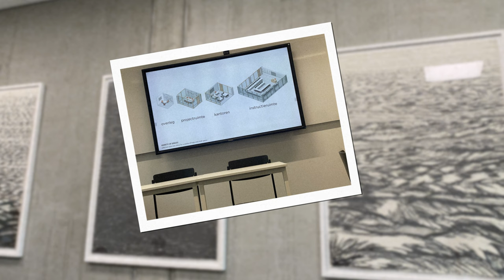HFD-Delegationsreise in die Niederlande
Die Hochschule Bonn-Rhein-Sieg (H-BRS) bekommt ein neues Gebäude für den Campus Sankt Augustin! 6000 Quadratmeter für Lehre und Forschung.

Um die Fragen zu klären, wie das Gebäude aussehen soll und wie die Hochschule mit dem Neubau die digitale Transformation in Lehre und Forschung befördern kann, reiste eine Delegation aus Studierenden sowie Beschäftigten aus Lehre, Forschung und Verwaltung in die Niederlande, um sich innovative Hochschulbauten anzusehen und sich vor Ort über kreative Lehrkonzepte auszutauschen.

Fest stand bereits vorab: Nicht „more of the same“ soll es sein, also keine weiteren Einzelbüros und Vorlesungsräume, sondern das bauen, was an der Hochschule noch ausbaufähig ist, nämlich mehr Raum für studentisches Arbeiten in Gruppen, Kreativbereiche, Makerspaces und Labore mit flexiblen Aufteilungen.

Gefördert wurde die Reise vom HFD, dem Hochschulforum Digitalisierung.